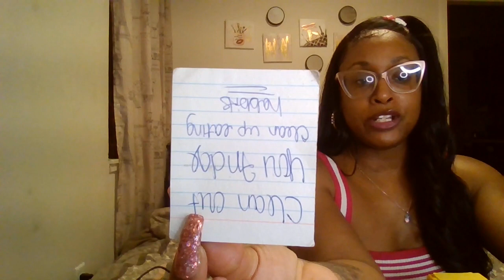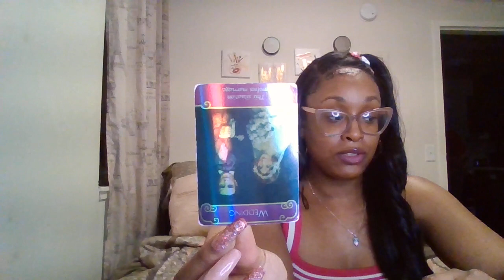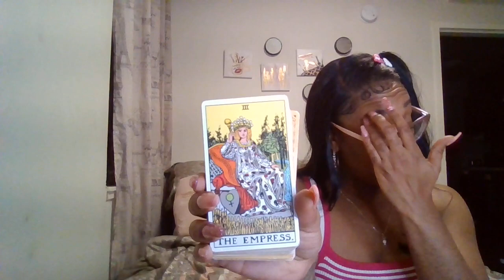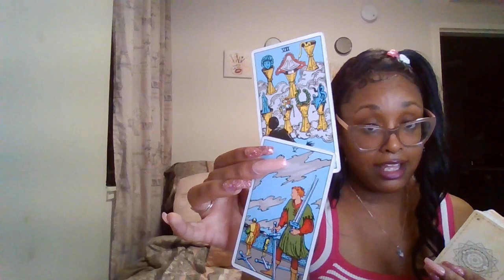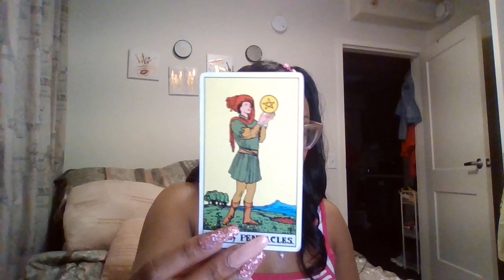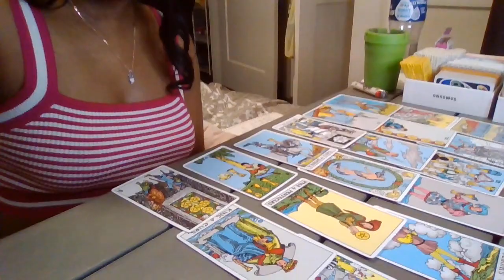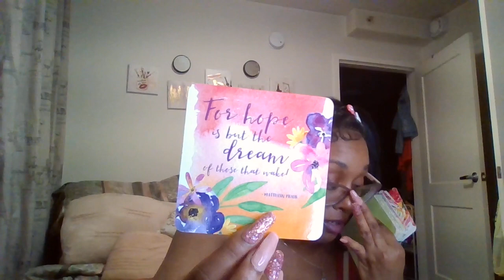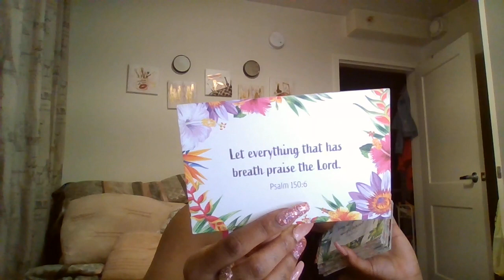Earth Signs We cant be friends 3MO predictions April - June 2024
Cherry blossom
Palo santo

USHER -How do i say

NIPSEY - If u were mine

EVE - Gangsta lovin

EMENIM - Closet

ARETHA FRANKLIN - Give yourself to Jesus

KUT KLOSE - Surrender

JT - Sideways

YUNG MIAMI - 50/50

KENDRICK LAMAR - Royalty

TWISTA -📼 Do or die album

DOLPH - Royalty
Rich N!gga B!tch
On God

LIL BABY - Leaked
Humble
Emotionally Scarred

LOUIE SACE - Do yo big 1

KASH DOLL - Big 1

LIL WAYNE - Numbers dont lie

FAITH EVANS - I remember

BIGGIE - Give me one more chance

LIL MO - Superwoman

BEYONCE - Upgrade u
7/11
Ape shit

AALIYAH - Try again

NELLY - Iz U
Pimp juice

CHO M80 - Make sense
Breathe easy

FABOLOUS  - Breathe

The  bodyguard
Diary of a mad black woman
Enough
Just wright
Coming to America
Love & basketball
Waiting to Exhale
A thin line between love & hate
Baby Boy
Good deeds
Breaking all the rules
The brothers
Boys in the hood
Poetic justice
Maid in Manhattan
Best man (all)
Cinderella
US
Monsters INC
Soul
Bee movie
Emoji movie
Cruella
Little mermaid
Avatar (all)

Soul food
Being Mary Jane
Hey Arnold
Sister Sister

MATHEW PRYER
LEAH LABELLE
OPRAH WHINFRY

BIBLE
🌟 1 THESSOLONIANS 5:18
🌟 PSALM 9:1
🌟PSALM 150:6
🌟 PSALM 32:11

Old endings & new beginnings / Upgrading
Focusing mainly on income / MARS masculine energy
Keeping business & pleasure separate
Having you time / becoming grounded
Rejecting false offers / self respect
Certifications / Degrees / major accomplishments
Career change / Promotion
Healthy lifestyle choices / understanding your shadow
Adversity VS Diversity
Tapping into inner child trauma healing work

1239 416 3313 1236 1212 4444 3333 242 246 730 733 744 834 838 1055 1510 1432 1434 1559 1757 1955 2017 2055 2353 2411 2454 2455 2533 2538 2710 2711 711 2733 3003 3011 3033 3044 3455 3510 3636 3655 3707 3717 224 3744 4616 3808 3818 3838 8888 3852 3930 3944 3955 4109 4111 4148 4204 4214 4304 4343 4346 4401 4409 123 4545

$Nubian9292